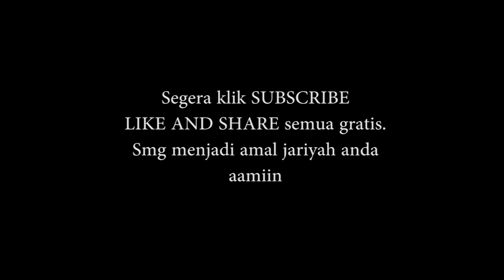HUT RI 74 Karnaval RW XI Kedungturi Permai 1 luuucu dan semuuangaat....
Rasa bangsa menjadi bangsa Indonesia hrs di pupuk sejak dini, salah satunya dgn mengdakan karnaval, dimana anak2 senang sekali memakai kostum TNI,POLRI,PEJUANG, Indonesia Jaya.